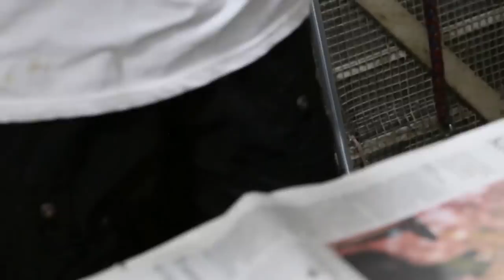Breeder revives the 3 pups Pt 4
The 3 pups were severely distressed at 61st day. Breeder William Goh perceives that the vet used too much anaesthetic gas. This was incorrect as too much would have killed the dam. He was not present during surgery. Other vets also prevent him from being present at the operating room.

Respiratory distressed puppies are common when the dam has no uterine contractions (uterine inertia) for many hours. This is hard to judge.

The breeder has to decide on when to do the C-section. If he had delayed another 6 hours (past midnight), all pups would have died. Mr Goh is teaching his 2 assistants how to revive the 2 pups.

Outcome. All 3 puppies alive. Large pups. All are happy.